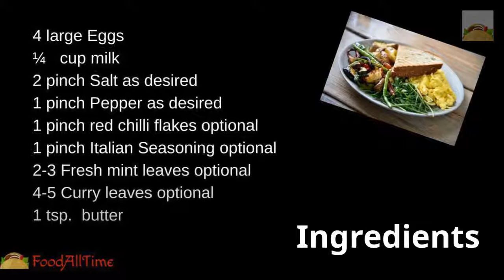How To Make Incredible Egg Scrambled Egg Recipe | Easy Keto | Super Food Weight Loss | Quick Recipe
How To Make Incredible Egg Scrambled Egg Recipe | Easy Keto | Super Food | Weight Loss | Quick Recipe is a quick breakfast packed with proteins. It's a perfect breakfast cooked in minutes. No frills and no hassles yet delicious...